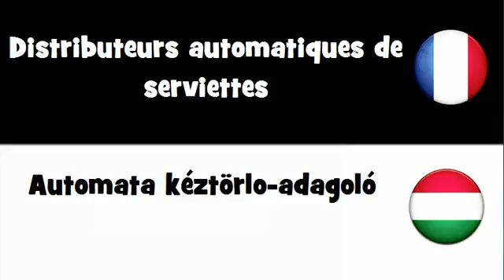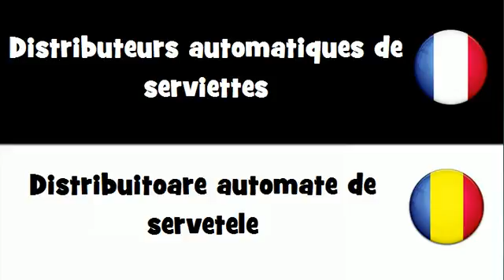VOCABULAIRE EN 20 LANGUES = Distributeurs automatiques de serviettes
frenchwithvincent VOCABULAIRE EN 20 LANGUES = Distributeurs automatiques de serviettes